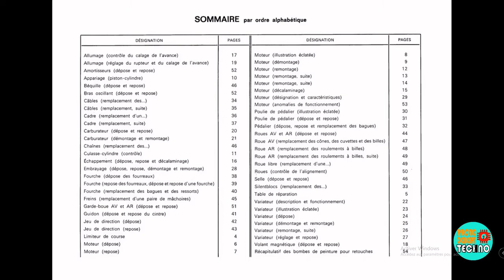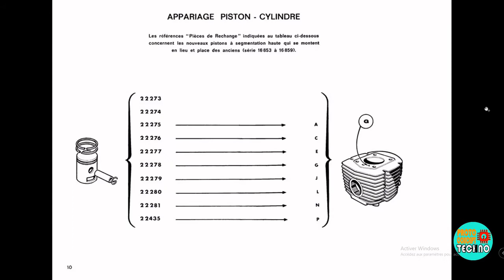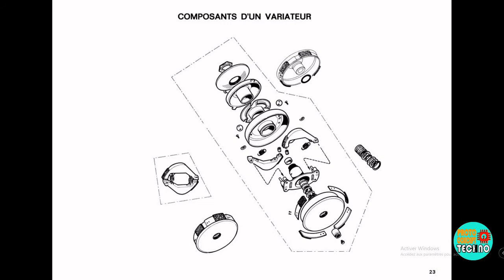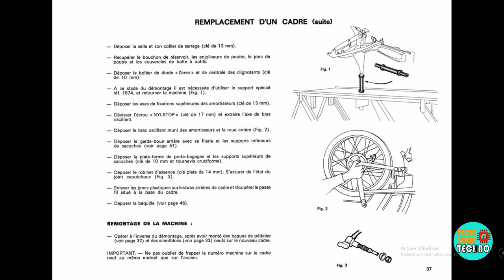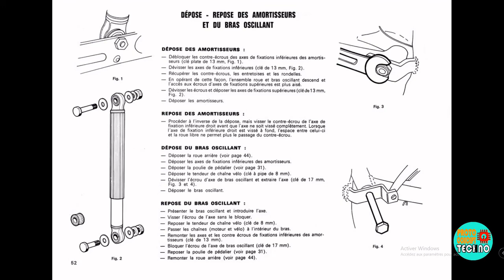Manuel d'atelier pour M 50v Moteur AV7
Bienvenue chez PROTO CONCEPT TECHNO, la chaîne du DIY qui se pratique dans un tout petit bureau !

Cette vidéo vous présente le manuel d’atelier des cyclos M type 50v équipés du moteur AV7.

Utilisez le bouton pause de votre lecteur pour prendre le temps de lire chaque page…

Un grand merci à qui a publié énormément de manuels d’époque !!!

Bonne lecture !

Tuto Démonter un variateur MBK et remplacer la cage à billes par une cage à galets :

Titre :  Stop
Auteur: Ghost Kollective

Titre:  Ignite
Auteur: Rue De Prague